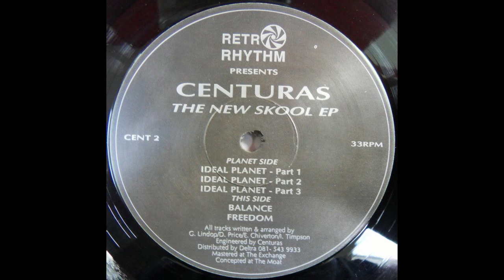Ideal Planet Part 1 - by Centuras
This is track 1 side 1 of the New Skool EP. Darren Price/Gary Lindop/Eric Chiverton/Ian Timpson. This was Ian's last involvement with Centuras.